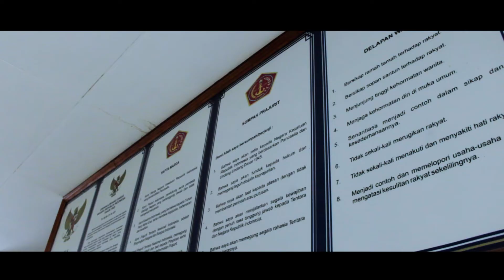STUDI TUR KEMARIMITIMAN SMPN 1 GORONTALO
Need Service Video ? Contact
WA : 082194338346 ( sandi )